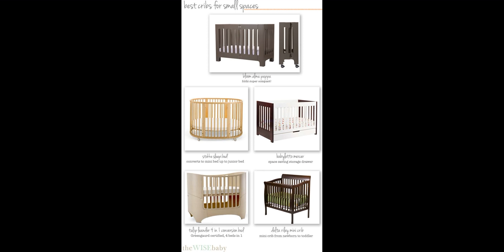Top 60 + Space Saving Ideas Baby Room Amazing Ideas 2018 - Home Decorating Ideas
Looking for decorating ideas? Browse beautiful space saving ideas ideas on humdeco.com, for the perfect inspiration to help you design your dream home.